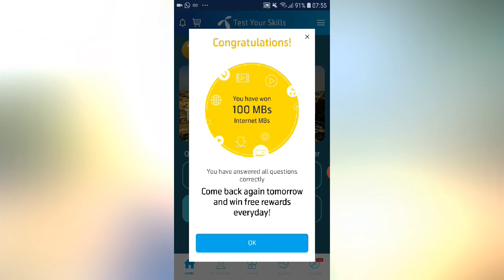02-8-2020 Telenor app questions & answer's | today my telenor app questions,2 August telenor answer